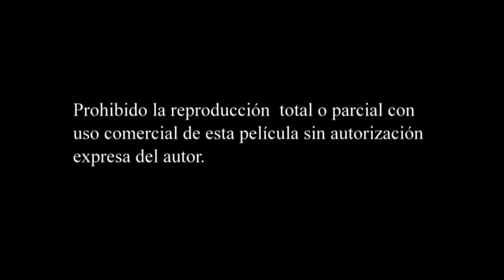RETRATO OLEO VANESA AVANCE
Retrato Óleo Vanesa. El original tiene una duración de 18 minutos y está pendiente de realización.